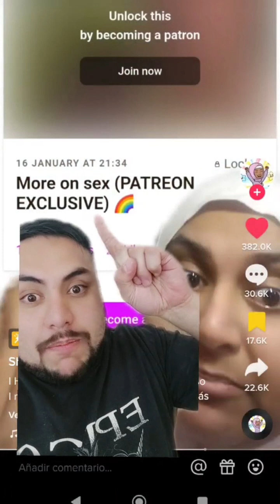⚠️ JEFFREY MARSH y Gr00ming de Género VS Tiktoker Musulmana ⚠️ Cancelada por defender a los NIÑOS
🌟 Shumirun Nessa cancelada por cuestionar a los fans de cuties.

Esto es un video sobre cultura de la cancelación. Se habla de polémica Jeffrey Marsh. En resumen, qué es la cultura de la cancelación. Si te gusta el tema de los progres arruinan el cine y el humor, puedes verlo. Hecho por Sähkil Valysse, tiktoker mexicano, youtuber de México y uno de los cantantes de rap en español. Por cierto, ¿sabes cuáles son los límites del humor y qué son los NPC? No al Grooming de Género.

🕵 Si lees esto, encontraste un secreto, así que hueles a limón 💗 Comenta este emoji 🛸 y me vas a alegrar el día, además de que vas a sacar de onda a quienes vean tu comentario (mecos que no leyeron jaja) 🕵